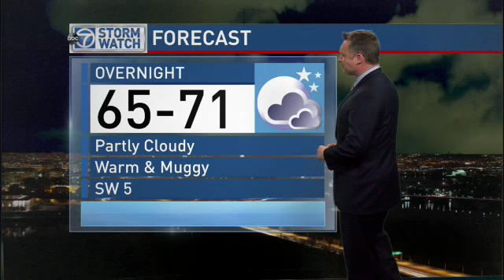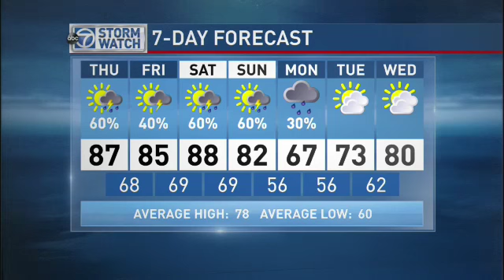Steve Rudin evening forecast May 27, 2015